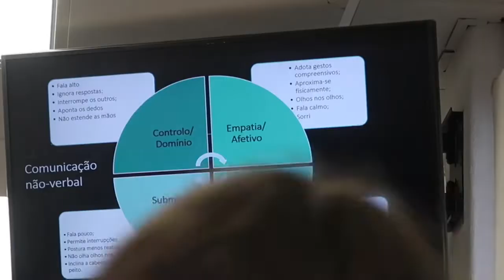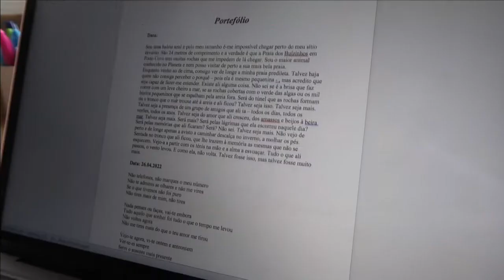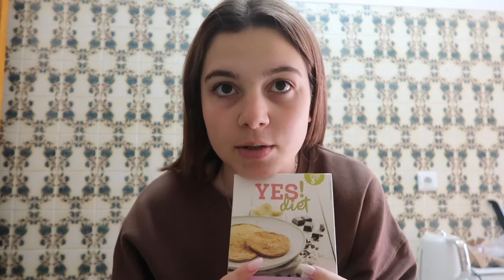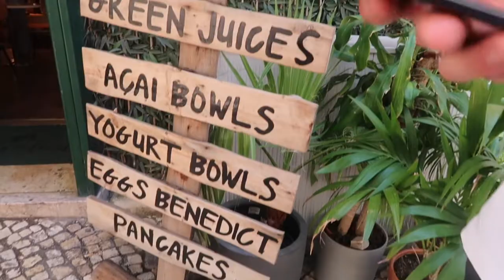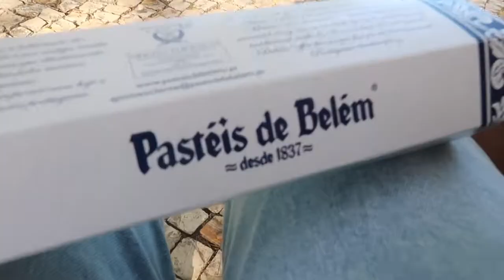WEEKLY VLOG | jantar e almoçar fora, uni, passeios etc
Hey guys! ✌🏼 ❤️

GWEN TATTOO ART: @gwentattooart

EDIÇÃO: Sofia Varela

EQUIPAMENTO 🎥:
- CANON G7X Mark II
- FinalCut Pro (editor)

Xoxo💋